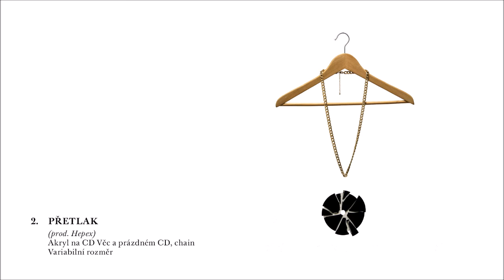DBKL - PŘETLAK (prod. Hepex)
CD VELETRH 2016